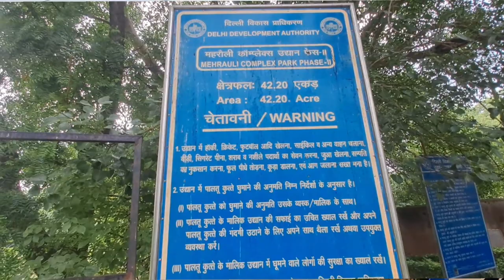जमाली कमाली मस्जिद की जिन से जुड़ी सच्ची | Jamali Kamali Masjid Horror Story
If you want to support me in my journey
Phonepe 👇